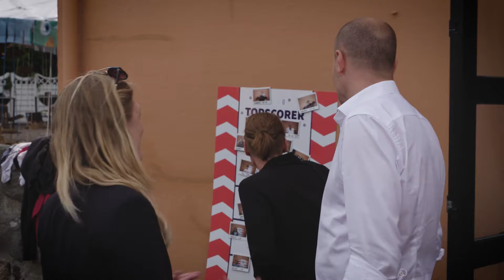Magnus Heunecke og Mette Bock accepts the challenge!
Ved Folkemødet 2017 prøvede Magnus og Mette vores challenge derudover svarede Magnus på, hvorfor han mente, at fællesskaber er vigtige for idrætslivet i Danmark.